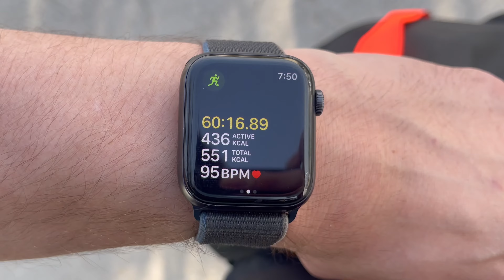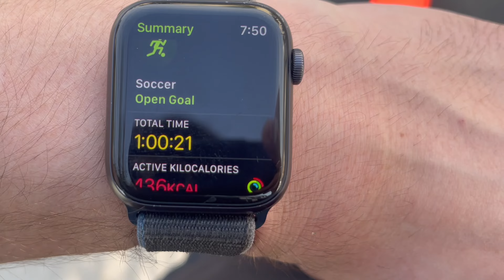ASMR 🔊 ONE HOUR Relaxing Football Session #9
Hello Guys this is my One Hour ASMR football training video !
Put headphones and enjoy beautiful football sounds!